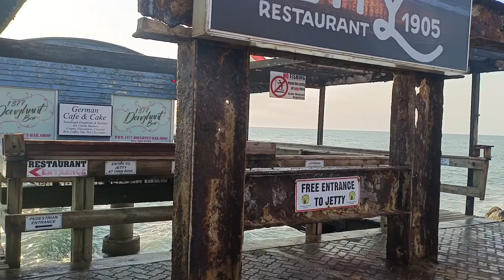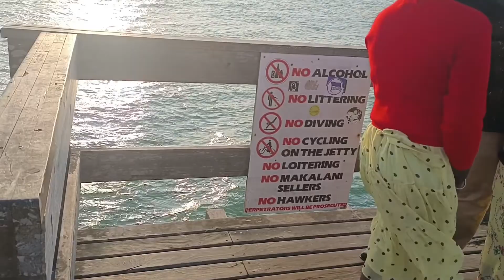swakopmund jetty || beach || Namibia || beautiful place || srijo in namibia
swakopmund jetty || beach || Namibia ||   beautiful place